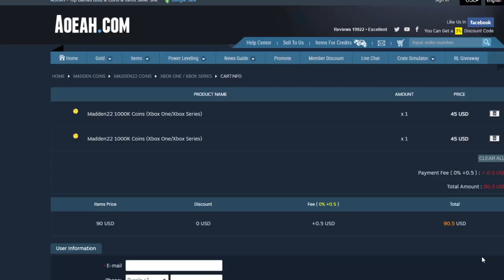FREE 91-90 OVR WILDCARD WEDNESDAY PLAYER! SIMMONS, MAC, AND MUCH MORE! RISING STARS! | MADDEN 22